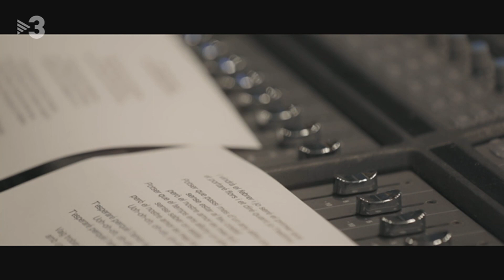Sebastian Yatra - Un any | Un año en Catalán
Sebastián Yatra versiona Un año para la Marató de tv3 2020

Vídeo NO monetizado